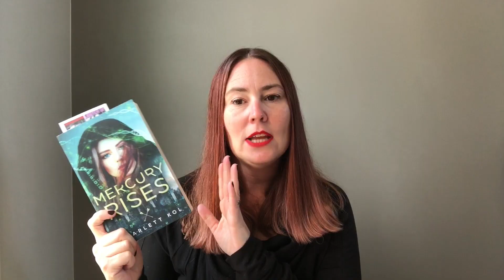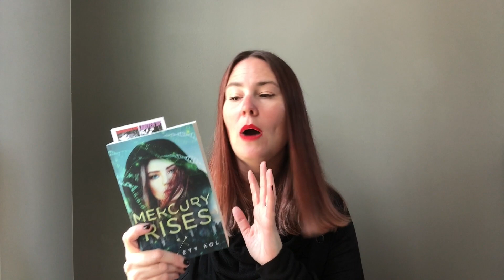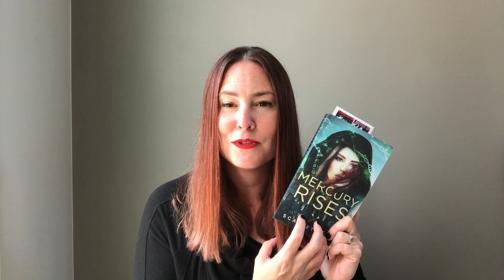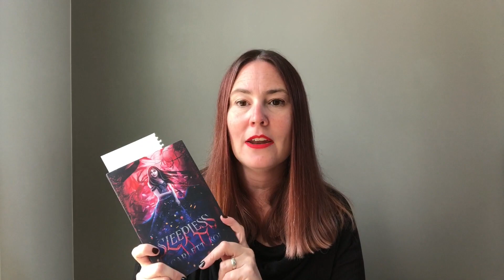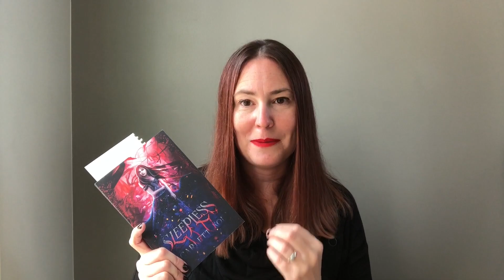LITERARY DEVICES AUTHOR ACADEMY: Personification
Welcome writers, authors, and anyone else who'd love to join! It's time for the Back to School Author Academy where we talk about various literary devices and how to use them.

Today we are talking about Personification. Next video in this series coming Monday.

0:00 Introduction
0:59 Personification Explained
6:20 Why Use Personification
9:57 Cautions About Personification

King of Beasts (Book 1 of 4 in Kingdom of Fairytales)
Keeper of Shadows (all retailers)

Scarlett Kol is the USA Today Bestselling Author of dystopian, paranormal and fantasy novels for young adults. Born and raised in Northern Manitoba, she grew up reading books and writing stories about creatures that make you want to sleep with the lights on. As an adult, she's still a little afraid of the dark. Scarlett lives just outside Winnipeg, Manitoba, Canada.